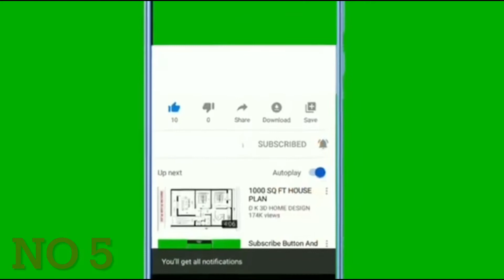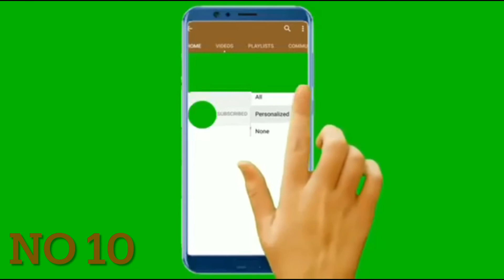SUBSCRIBE GREEN SCREEN BUTTON , GREEN SCREEN BACKGROUND , ANIMATION , TEMPLATE, LIKE SHARE BUTTON?,.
Today I show subscribe green screen button with green screen background animation template like share button so if you subscribe button with this green background just msg me on my Fb by this plz it’s free if you enjoy this video and like share and subscribe